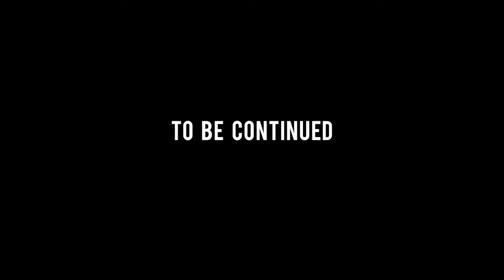Desiree McKinney - Can't Breathe